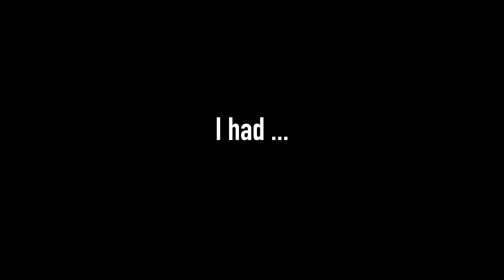I had a dream